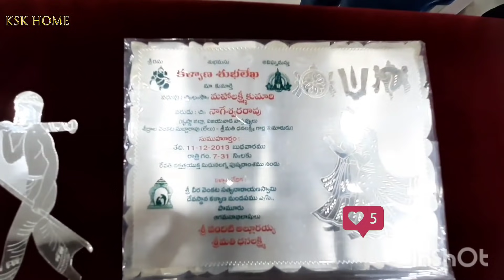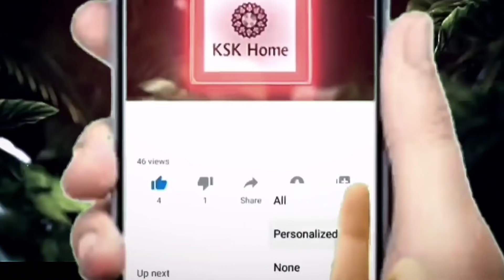Wholesale Sliver Pooja samagri wholesale price || పూజ సామాగ్రి అతి తక్కువ ధరలకే direct manufacturers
𝟴𝟴𝟵𝟳𝟰𝟳𝟴𝟯𝟲𝟯/ 𝟴𝟴𝟴𝟱𝟴𝟴𝟴𝟱𝟭𝟭

𝗜𝗳 𝗶𝗻𝘁𝗲𝗿𝗲𝘀𝘁𝗲𝗱 𝗷𝗼𝗶𝗻 𝗳𝗼𝗿 𝗿𝗲𝗴𝘂𝗹𝗮𝗿 𝘂𝗽𝗱𝗮𝘁𝗲𝘀

𝗚𝗿𝗼𝘂𝗽 𝟭

𝗟𝗮𝗸𝘀𝗵𝗺𝗶 𝗣𝗿𝗶𝘆𝗮 𝗝𝗲𝘄𝗲𝗹𝗹𝗲𝗿𝘀
𝗧𝗲𝗻𝗮𝗹𝗶